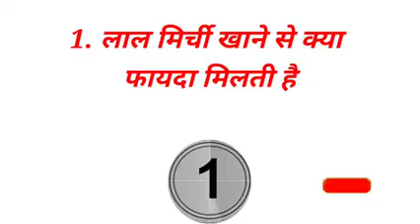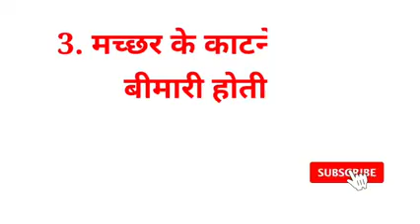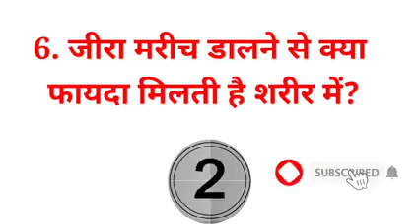लाल मिर्च खाने से क्या फायदा होता है love music on music Opera hotel